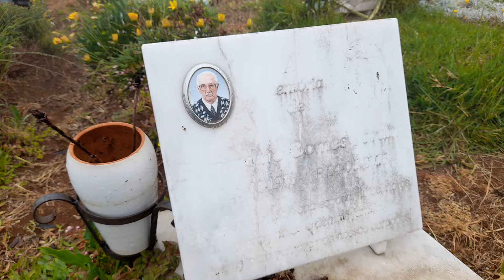Extract from my diary | Arthritis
At the local cemetery, a foggy day here on the island. Reading an extract from my diary...